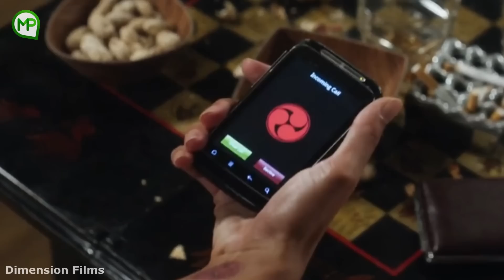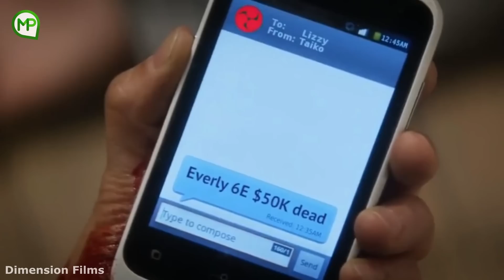GENG YAKUZA DI BUAT KETAR KETIR OLEH WANITA SATU INI - ALUR CERITA FILM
Judul : Everly (2014)